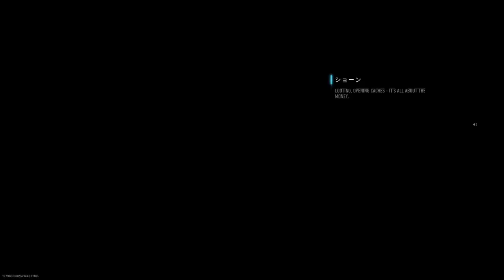The Shred Dudes